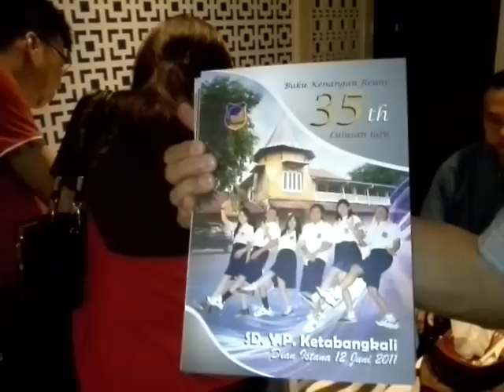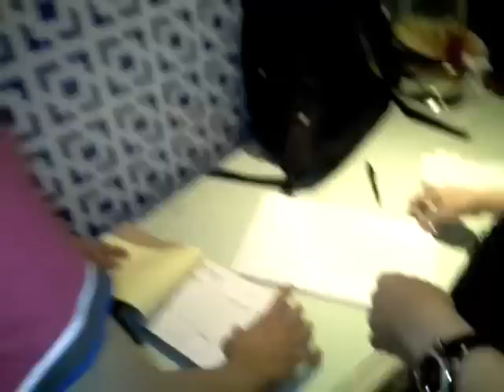Penyerahan Buku dan Video Reuni Akbar 35th Alumni SD YP Ketabangkali part02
Penyerahan Buku dan Video Reuni Akbar 35th Alumni SD YP Ketabangkali di Steak HUT pada tanggal 28 Nov 2012